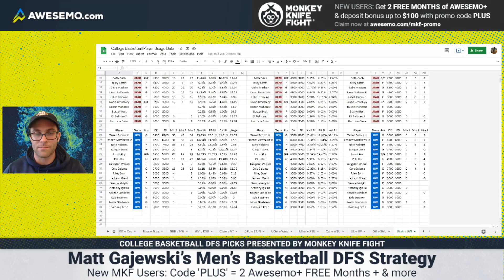College Basketball Picks Today: DraftKings CBB DFS Picks & NCAAB Fantasy Tips Wednesday 3/9/22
Free expert College Basketball picks today (3/9/22) and DraftKings CBB DFS strategy and picks today from Awesemo NCAA Basketball expert Matt Gajewski. Check out Matt's expert CBB projections, rankings and favorite DraftKings CBB picks for Wednesday, March 9.

Looking for more CBB Picks? Check out our FREE College Basketball Parlay, Betting Predictions and NCAAB Picks video at @OddsShopper Sports Betting